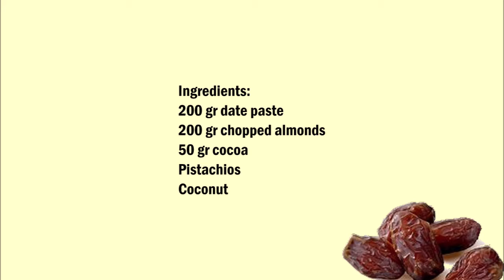Arabic dates Praline , 阿拉伯日期巧克力 , (ā lā bó rì qī qiǎo kè lì) , شوكولاتة بالتمر العربي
English :
200 gr date paste
200 gr chopped almonds
50 gr cocoa
Pistachios
Coconut

Mix the date paste with the chopped almonds and cocoa. Form small balls from the dough and roll through chopped pistachios or through coconut.

中文：
200 克日期粘貼
200克切碎的杏仁
50 克可哥
開心 果
椰子

將日期糊與切碎的杏仁和可哥混合。從麵團中形成小球，通過切碎的開心果或椰子滾動。